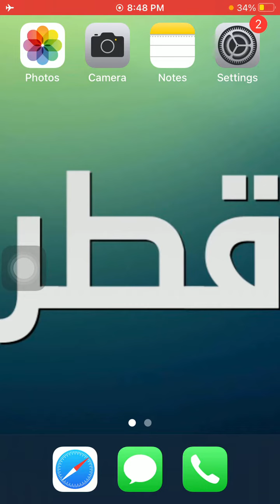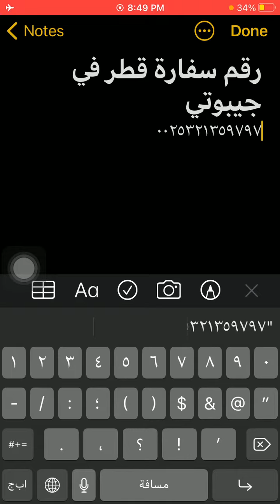رقم سفارة قطر فى جيبوتى